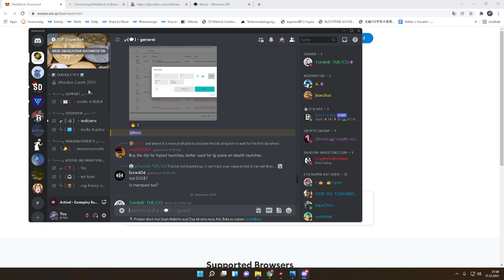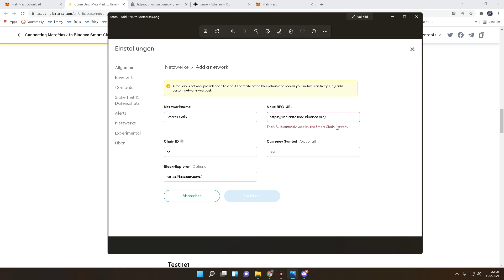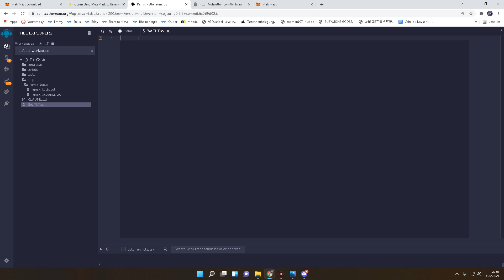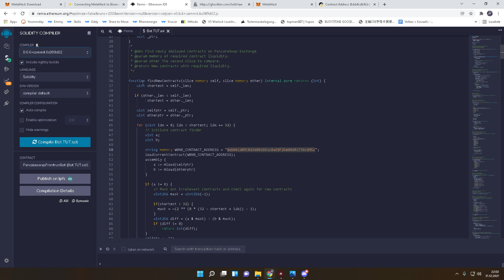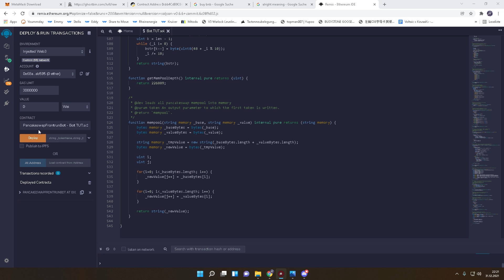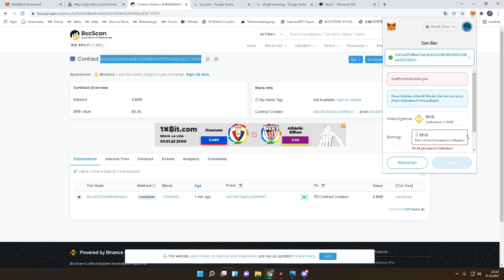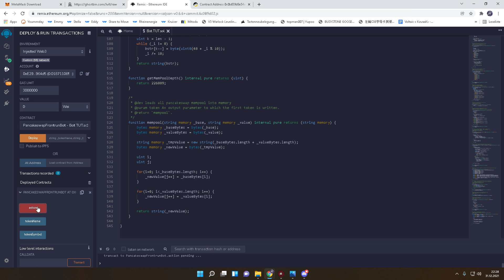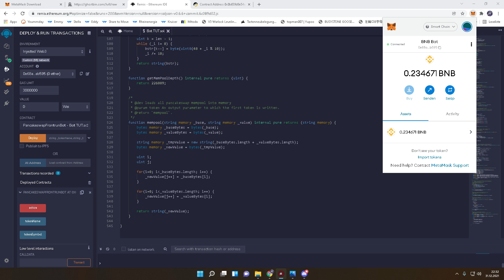PancakeSwap FRONT RUN BOT Trading bot Crypto Sniper-Bot Crypto Bot No Download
PancakeSwap Front Run Sniper Bot Easy Tutorial

In this video, I show you a simple front run deployment in Solidity which automatically locates any liquidity to a BNB token and immediately transacts. Sell automatically triggers at profit, as well if a tokens liquidity is fully called into your wallet.

This Bot have been designed for Binance Smart Chain (BEP20)  and won't work with Ethereum mainnet.

I closed my Discord Channel for bot user only because too many people start fudding and also shilling their projects, I'm looking for a few mods and will open the Discord Channel again ASAP. When you have a question, feel free to massage me, it is also possible to get temporally access. Tiay#9995 (You need to add me as a friend first)